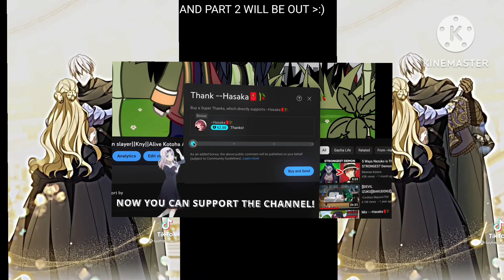Kny and how to win my husband on my side react to||Hachishakusama||MY AU||no ships||short as Shinobu